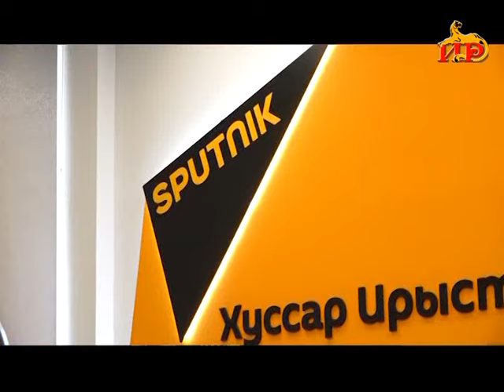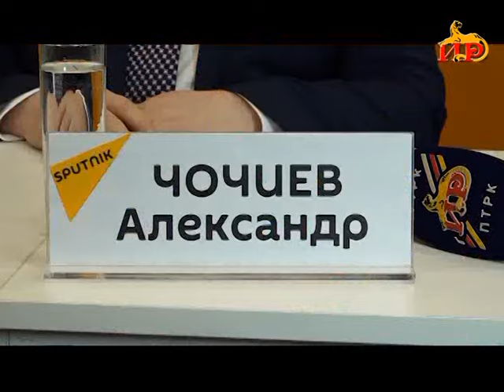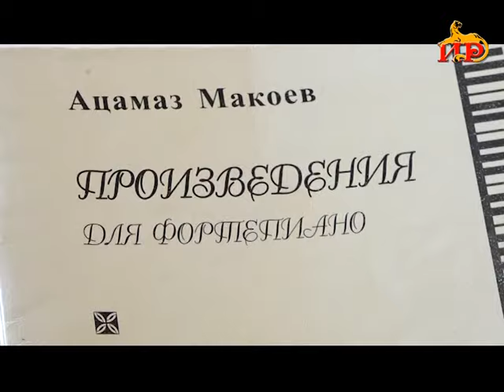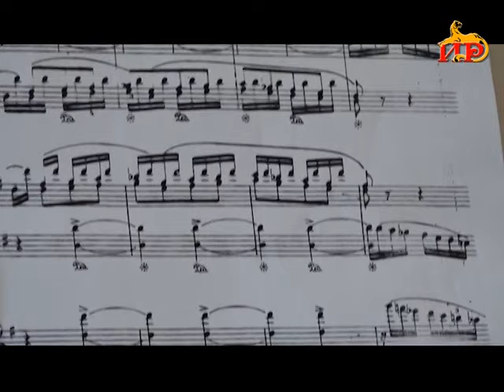Информационный выпуск «Сегодня». 05.03.2024.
- Реконструкция пункта пропуска «Нижний Зарамаг» позволит увеличить пропускную способность и во многом решит проблему с пробками. Глава таможенного комитета ответил на вопросы журналистов.
- Подведены итоги оперативно-служебной деятельности за 2023 год, определены приоритетные направления по повышению эффективности оперативной и аналитической работы. Президент принял участие в коллегии Комитета государственной безопасности.

- В рамках международного форума в центре «Сириус» представители молодежи обмениваются опытом и налаживают сотрудничество. В рамках дискуссии «Госслужащие новой волны» выступил куратор молодёжной политики администрации президента Андрей Оттаев.